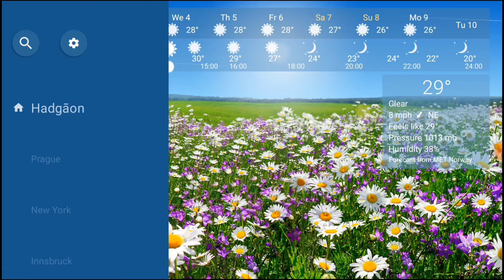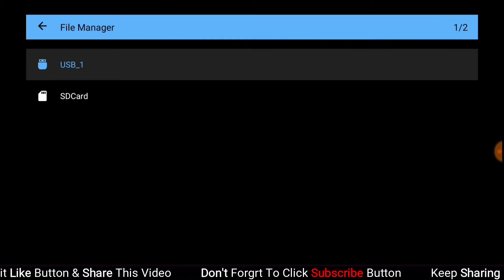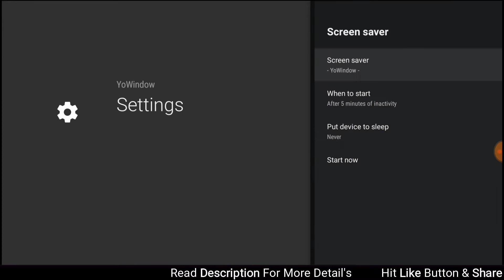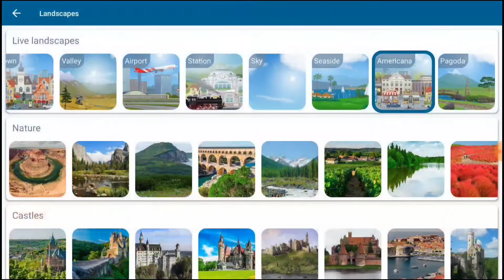How to set motion screen saver on Android TV |मोशन स्क्रीन अँड्रॉइड टीव्ही में कैसे सेट करे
नमस्ते दोस्तो मै यशवंत आपका स्वागत करता हु मेरे इस यूट्यूब चैनल मे
आज की व्हिडिओ में रोशन स्क्रीन अँड्रॉइड टीव्ही में कैसे सेट करना है ये बताया है. इसके लिए आपको एक ॲप्लिकेशन साईड लोड करना होगा जिसकी लिंक नीचे दी है.
Press The 🔔 Bell Icon On YouTube App For More Interesting Video 😁😁😁😁 🇱 🇮 🇰 🇪 | 🇨 🇴 🇲 🇲 🇪 🇳 🇹  🇸 🇭 🇦 🇷 🇪 | 🇸 🇺 🇧 🇸 🇨 🇷 🇮 🇧 🇪
Yo Guru
Hey guys here I give you guidance about best online offer buying links with complete analysis.
The link needed ⬇️⬇️⬇️⬇️⬇️⬇️⬇️

 ___________________________________________ ⚠️⚠️⚠️⚠️⚠️⚠️⚠️⚠️⚠️⚠️⚠️⚠️⚠️⚠️⚠️⚠️⚠️ ᴅᴏ ɴᴏᴛ ʀᴇᴜᴘʟᴏᴀᴅ ᴛʜɪs ᴠɪᴅᴇᴏ ᴡɪᴛʜᴏᴜᴛ ᴘᴇʀᴍɪssɪᴏɴ ➥ © TechitEZ ___________________________________________ ● Background Music Credit 🎶👇
photo gallery and screensaver android tv
android tv photo screensaver
photo screensaver app
best screensaver for android tv
screensaver for android tv
# android tv
screen saver